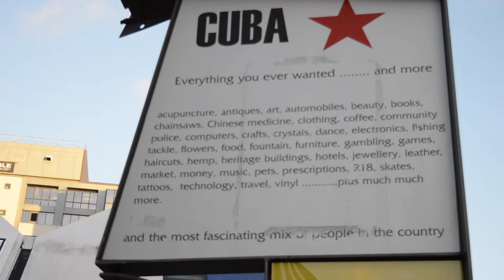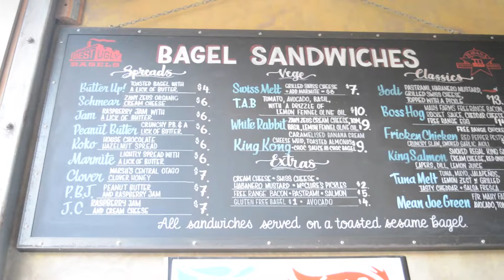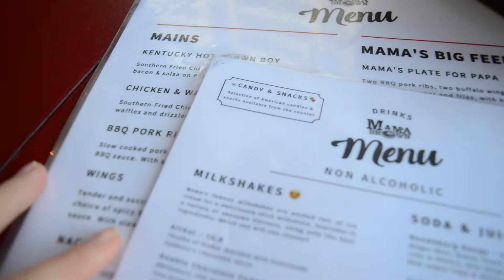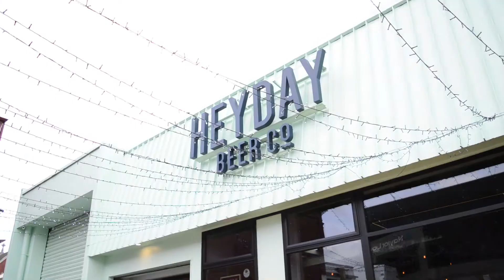HANGOVER DURING PREGNANCY??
Sean and I vlogged our weekend, it was a crazy one!

Mocktails for the win! My favourite is a tequila sunrise - minus the tequila! Do you have a favourite non-alcoholic beverage?

Follow for more HERE:
Hillary's Instagram:

Visiting Wellington and looking for the best bagels in town?